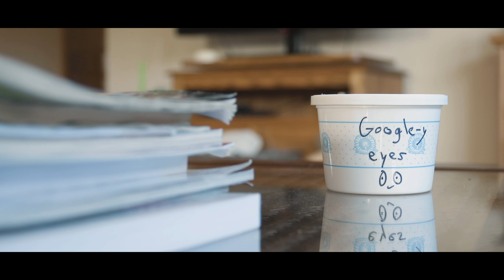ONE DAY AT A TIME (CANON EOS R Short Film)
This is a short film created for Matti Haapoja's newest Quarantine film fest!

Shot with the Canon EOS R in C-Log with the 17-40mm F4 L Lens!
I also used the Sony A7 III with the 28-70 F 3.5-5.6 kit lens for a few of the darker shots. Audio was recorded with the Zoom H4N Pro and the Sennheiser XSW Lav kit!

Seniorita (K ID 28) - Kielobot (Krude Mischung)